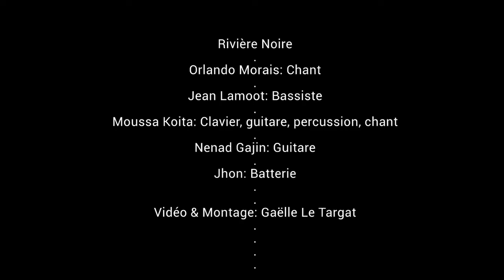Rivière Noire - Climax - Bordeaux 2019 - part 2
Je suis multi-instrumentistes, vous pouvez le constater sur cette vidéo avec le groupe Rivière Noire. Chant, guitare, djembé et clavier. Un vrai moment de bonheur.